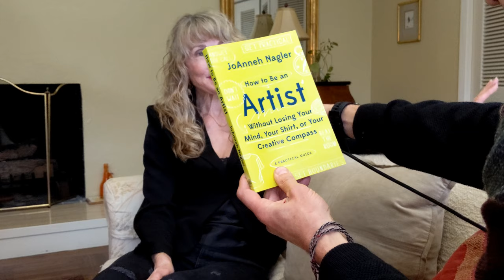How To Make Money Being An Artist - JoAnneh Nagler Explains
JoAnneh Nagler gives tips, ideas, and strategies that help us build a life we love, in the real world.

This approach inspired her to write three self-help books:

1) Naked Marriage: How to Have a Lifetime of Love, Sex, Joy and Happiness
2) How to Be an Artist Without Losing Your Mind, Your Shirt, or Your Creative Compass
3) The Debt-Free Spending Plan, a five-minute-a-day approach to easy money clarity.

In this half-hour interview, JoAnneh focuses on her second book so that you can figure out how to survive (and perhaps even thrive) as an artist.

In this episode, you'll learn:

- If you're being called to be an artist.
- How to be a healthy artist.
- Do you need a day job?
- Is there a real difference between being an artist and being a plumber?

Learn more about JoAnneh Nagler at the AnArtistryLife.com